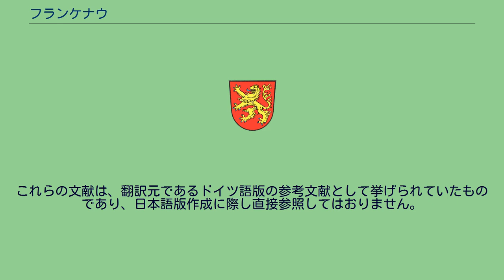フランケナウ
フランケナウ (Frankenau) は、ドイツ連邦共和国ヘッセン州ヴァルデック＝フランケンベルク郡に属す小都市である。
フランケナウは、ケラーヴァルト内、タールガング山の南西に位置する。
この街はケラーヴァルト＝エーダーゼー国立公園の南辺縁部、エーダー川支流のロルフェバッハ川上流沿いにあたる。
年間降水量は 733 mm で、ドイツの標準的な値である。
最も乾燥する月は2月、最も降水量が多い月は6月である。
6月には2月の約 1.5倍の降水があるが、この変化は小さな値であり、年間通して比較的安定した数値である。
フランケナウは、北はフェール、東はエーダータールおよびバート・ヴィルドゥンゲン、南はハイナ、西はフランケンベルク（以上、いずれもヴァルデック＝フランケンベルク郡）と境を接している。
フランケナウと、隣のフランケンベルクの成立は、おそらくフランク王国時代に遡る。
この地域への定住は、カッティ族によってなされた。
元々フランケナウの集落は、ザクセン人との境界の防衛施設として設けられたと考えられる。
おそらく500年から750年頃のことである。
フランケナウは、テューリンゲン方伯ハインリヒ・ラスペによって1242年に都市権を授けられた。
フランケナウに関する現存する最も古い文献は、1266年4月4日付けのヘッセン方伯ハインリヒ1世が作成した文書で、都市権授与の確認に関する内容を含んでいる。
フランケナウは何世紀もの間、貧しい農耕市民の小都市であり続けた。
1865年4月22日、特別に甚大な禍がこの街の住民を襲った。
街のほぼ全域が火災の犠牲となったのである。
当時の住民の多大な努力によってこの街は再建できたのであった。
現在、フランケナウは、ヴァルデック＝フランケンベルク郡のレジャーの中心地の一つとして、また、ケラーヴァルト＝エーダーゼー国立公園の門として知られる保養地となっている。
ユダヤ人住民は、1659年に「保護ユダヤ人」として 2人家族が記録されているのが最初である。
次いで1671年に第二のユダヤ人家族が報告されている。
18世紀に緩やかな増加が始まり、1785年には 7 人の「保護ユダヤ人」が記されている。
ユダヤ人組織はそれほど大きくはなかった。
1905年に全住民 980 人中 7.1 % にあたる 70 人となったのがピークであった。
この小さなユダヤ人組織は、シナゴーグ、ユダヤ人学校、ミクワー、ユダヤ人墓地を有していた。
シナゴーグは、1865年の大火の後、1867年に建設された。
1933年、この街には65人のユダヤ人が住んでいた。
その後、この数は移住・転出によって急速に減少していった。
最後のユダヤ人家族は、1939年3月28日にフランケナウから転出したことが報告されている。
1938年にはユダヤ教の祭事を行うケヒッラーを組織することが出来なくなることが予見されており、シナゴーグは1938年の春から夏頃に近隣住民に売却されていた。
この建物は結局取り壊された。
地下室と基礎部分は1949年まで存在していた。
リーシュ通り6番地のこの基礎の上には、後に新しい建物が建てられた。
1992年6月17日、都市権授与750年祭を契機に、旧シナゴーグと旧プロテスタント教会との間の土地に、殺害され、あるいは土地を逐われたユダヤ人住民のための記念碑が設けられた。
フランケナウの市議会は、23議席からなる。